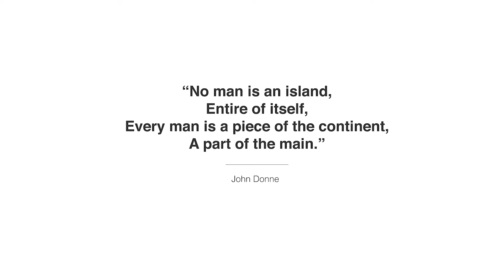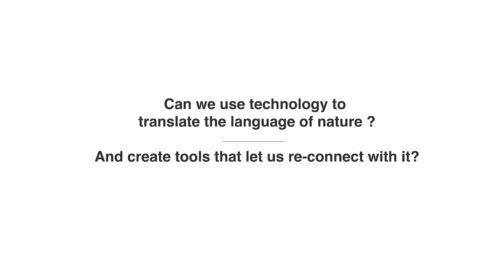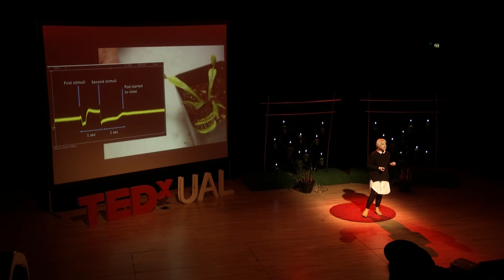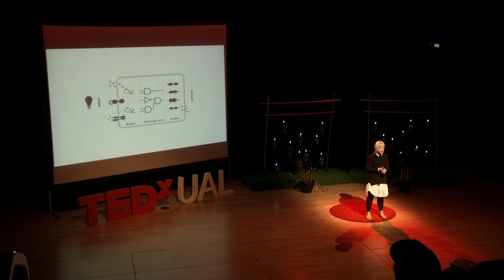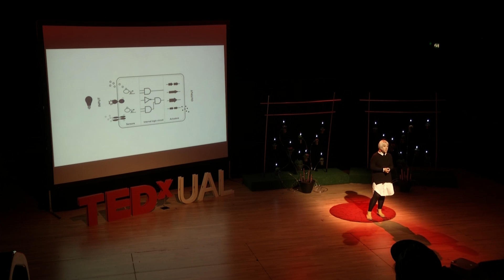Conversations between the artificial and the natural | Helene Steiner | TEDxUAL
By working towards generating a dialogue between the natural and the artificial, and the digital and the physical worlds, Helene Steiner pushes the boundaries we construct around civilisation. Can we break down this artificial divide? What conversations could happen in our future?

Helene is a UK based designer and researcher with a focus on new interactions in and with our (natural) environment. Her research follows an biological approach and looks atopportunities to not only bridge the physical and digital world but also thenatural and artificial. Currently she is a PostDoc Researcher in Human Experience Design at Microsoft Research Cambridge, UK.